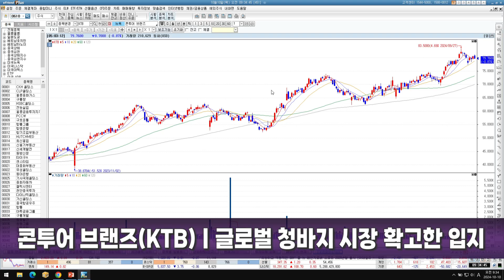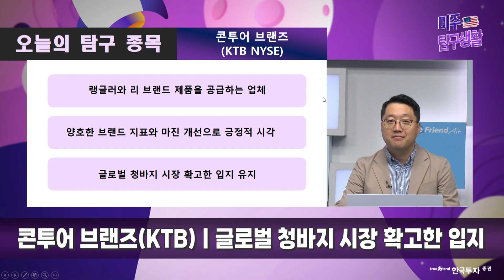[미주탐구생활] 콘투어브랜즈(KTB) 양호한 브랜드 지표, 글로벌 청바지 시장 확고한 입지!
[미주탐구생활] 다양한 미국 주식을 탐구해보는 시간!

👀 오늘의 Q&A
미국 주식은 수수료가 비싼가요? / 미 주요 3대지수 차이는?

🕵️‍♂️ 오늘의 탐구 종목
콘투어브랜즈(KTB) 글로벌 청바지 시장 확고한 입지

✨한국투자증권은 미국주식 20호가 실시간 시세 서비스인 "나스닥토탈뷰"를 무료로 제공합니다.
"나스닥 토탈뷰"는 미국 현지 대형증권사들 중심으로 유료 제공하는, 나스닥 거래소의gks 프리미엄 데이터 서비스입니다.

1.당사 콘텐츠의 내용은 개별 종목에 대한 매수/매도 신호가 아니므로, 참고 자료로만 활용하시기 바라며, 최종 투자 결정과 결과에 대한 책임은 고객님 본인에게 있습니다.
2.당사 콘텐츠의 내용을 근거로 행해진 거래에 대해 책임을 지지 않습니다. 따라서 고객님의 투자결과에 대한 법적 책임 소재 증빙자료로 사용될 수 없습니다.
3.개별 종목에 대한 콘텐츠의 내용은 투자자의 이해를 돕기 위한 전문가 개인의 종목 분석 의견일 뿐 당사는 그 정확성이나 안전성을 보장하지 않습니다.
4.고객님의 의견 중 특정기업 및 특정인에 대한 비방, 풍문, 시세 조작 등 불공정거래 위험이 있는 내용은 관리자의 판단으로 삭제될 수 있고, 고객님 상호간의 근거 없는 주장 또는 예측에 관한 정보를 교류할 수 없으며, 이를 어길 경우 사용자 제한 또는 댓글 삭제 등의 조치가 취해질 수 있습니다.
5.고객님께선 당사 콘텐츠에서 제공하는 정보를 유포하여 시세조정행위 등을 해서는 안되며, 이를 어길 경우 법적 조치 등 불이익이 있을 수 있습니다.
6.당사 콘텐츠를 이용하기 위해 3G/5G/LTE 등으로 접속하는 경우 데이터 이용료가 발생할 수 있습니다.

1.투자자는 금융투자상품에 대하여 충분한 설명을 받을 권리가 있으며, 투자전 상품설명서 및 약관을 반드시 읽어보시기 바랍니다.
2.이 금융투자상품은 예금자보호법에 따라 보호되지 않습니다.
3.금융투자상품은 자산가격 변동, 환율 변동 등에 따라 투자원금의 일부 또는 전액 손실이 발생할 수 있으며, 그 손실은 투자자에게 귀속됩니다.
4.주식 거래 시, 수수료는 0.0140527%이며, 기타 자세한 사항은 홈페이지 등을 참고하시기 바랍니다.